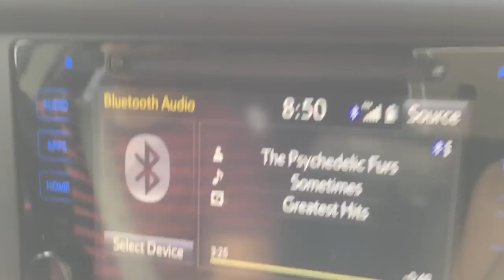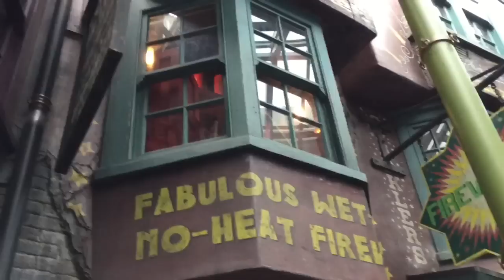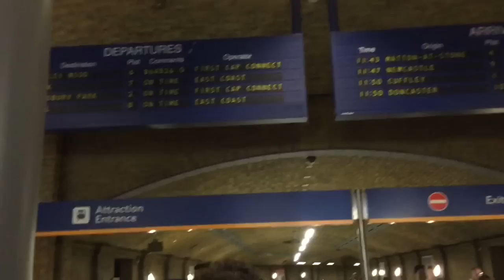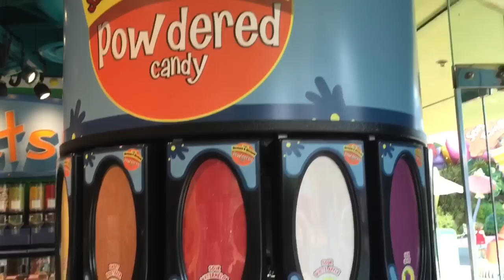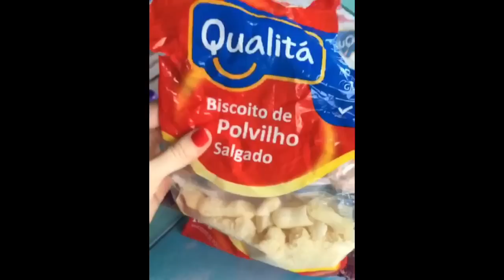VLOG em Orlando: Primeiro dia de parque com os bebês. Universal Studios e Islands of Adventure.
Um pouco do primeiro dia de parque da nossa viagem à Orlando! Fomos com os bebês ao Universal Studios e Islands of Adventure. Mostrei bastante da parte do Harry Potter no parque.

As partes do vídeo filmadas na vertical foram tiradas do snapchat.